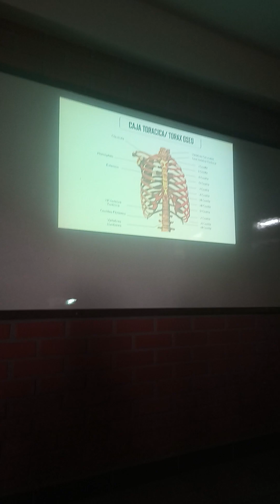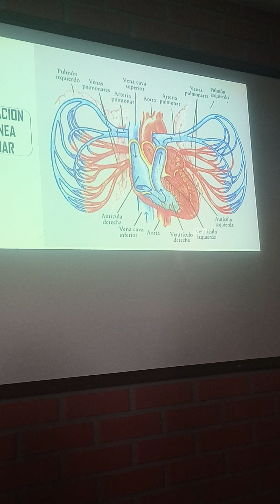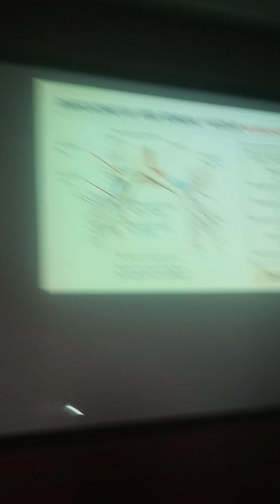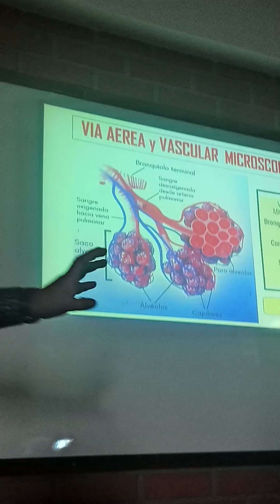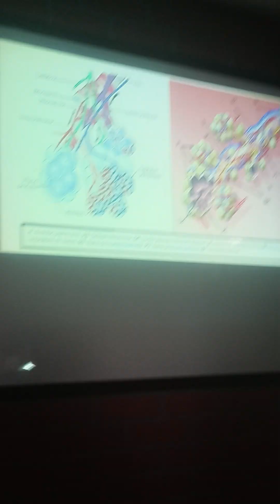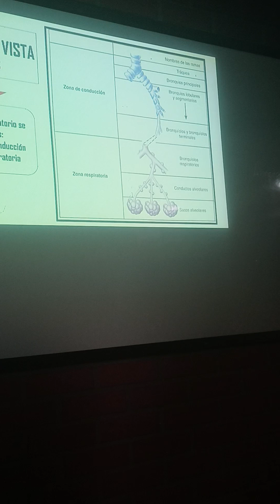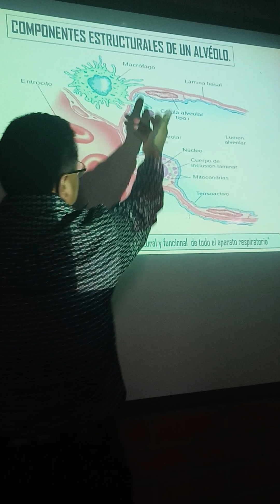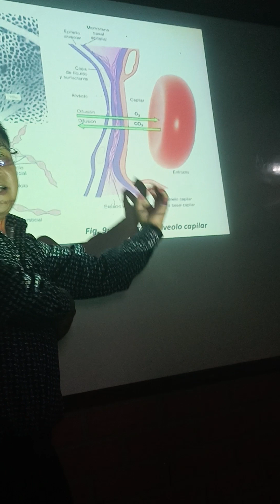segunda parte de la primera clase de fisio